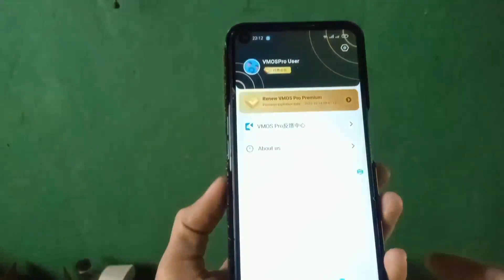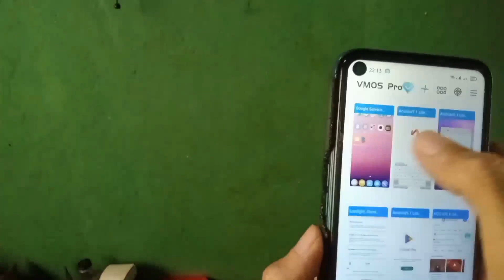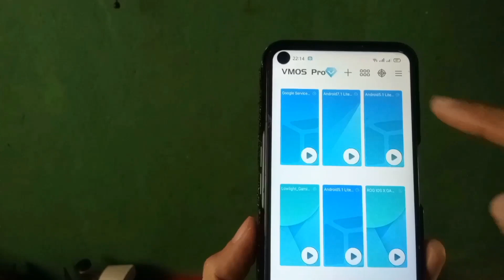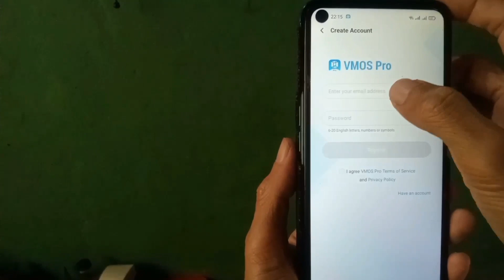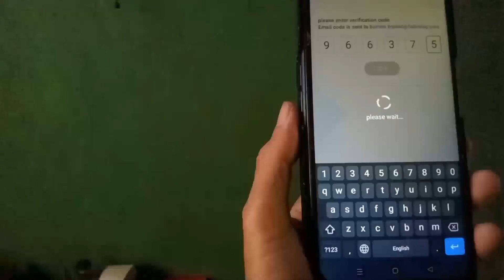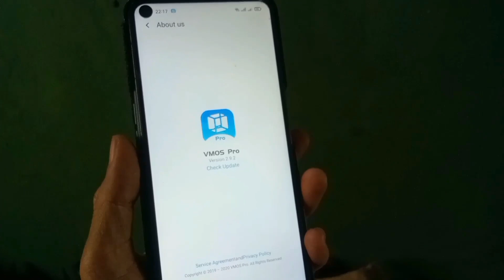cara mengaktipkan vitur vip di aplikasi vmos | geratis sepuasnya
VIDeo DI ATAS MENJELASKAN CARA PASANG APLIKASI VMOS PRO OFFICIAL & CARA MENGAKTIPKAN-1

Tag (Ignore)
vphonegaga
phonegaga terbaru
vphonegaga terbaik
vmos pro
vmos growtopia
vmos root
vmos apk
vmos terbaru
vmos
 🇱​​​​​🇮​​​​​🇰​​​​​🇪​​​​​ & 🇸​​​​​🇺​​​​​🇧​​​​​🇨​​​​​🇷​​​​​🇮​​​​​🇧​​​​​🇪​​​​​  Liͥᴋⷦeͤ & S͛uͧвⷡcͨrͬiͥвⷡeͤ
ᴸⁱᵏᵉ & ᔆᵘᵇᶜʳⁱᵇᵉ
ǝqᴉɹɔqnS ⅋ ǝʞᴉ⅂
ₗᵢₖₑ & ₛᵤᵦ𝄴ᵣᵢᵦₑ    Uͧliͥs͛laͣs͛eͤrͬ